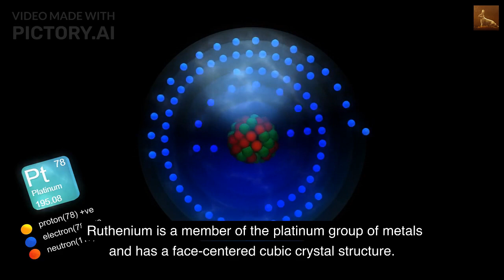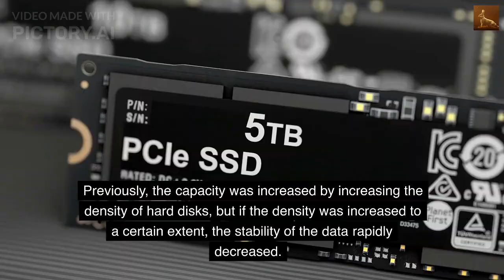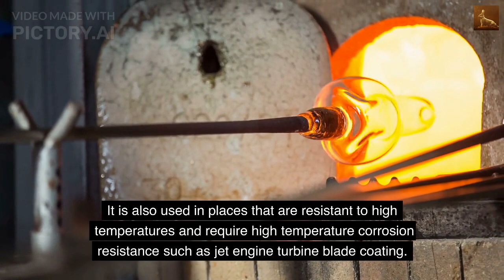The Ruthenium(Ru) Information, history : HDD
The Ruthenium(Ru) Information, history